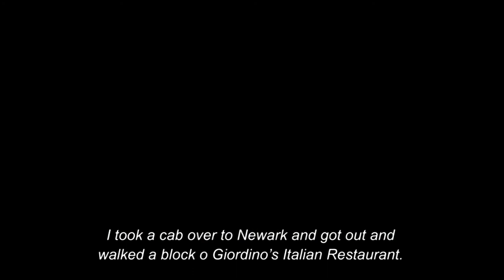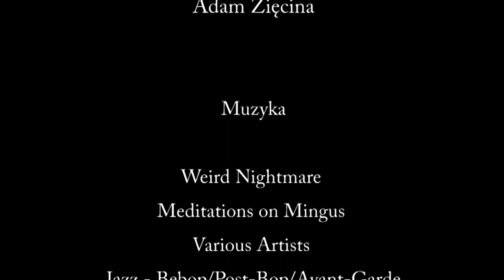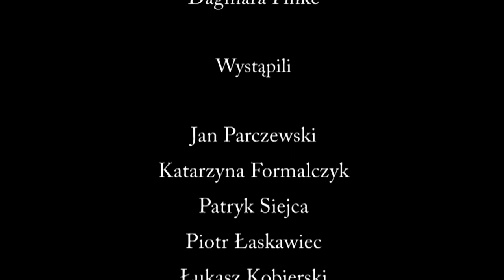Mr. Big by Woody Allen by Bartek Pawlikowski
Wg opowiadania Woddy Allena. Wersja pierwsza została przeze mnie wyprodukowana w 2002 roku jako praca dyplomowa w WSR.
Teraz w 2017 roku obecna technologia pozwoliła w sposób znaczący poprawić jakość obrazu i dźwięku.

Zapraszam do obejrzenia tej barwnej historii.

One of the stories in Murder for Christmas edited by Thomas Godfrey is Mr Big by Woody Allen. It's not exactly a Christmas tale, but it's a clever little piece playing on schools of philosophy, the existence of God, and hardboiled PI in the tradition of Chandler and Hamnett. PI Kaiser Lupowitz has been hired by a femme fatale to find a missing person, God